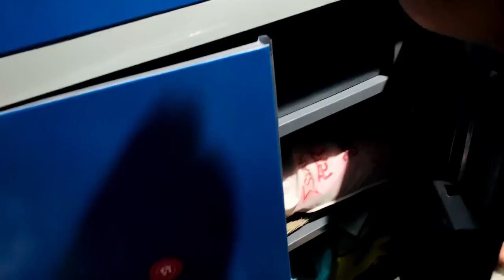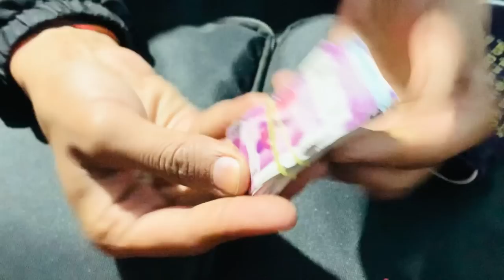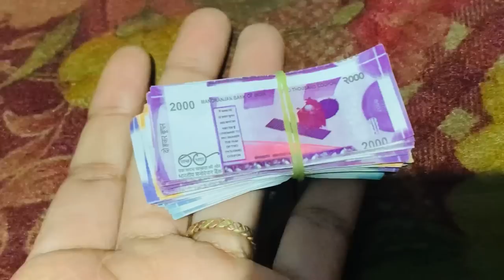भावना चुफाल कि यूटूब पेमेंट कितनी आती हैं ???? आज थल बैंक से लाए यूटूब पेमेंट निकाल के ? 1 लाख ??😳